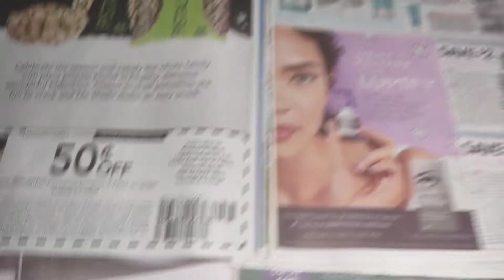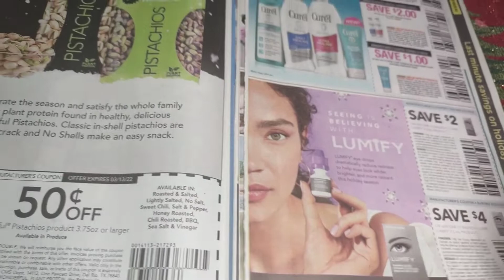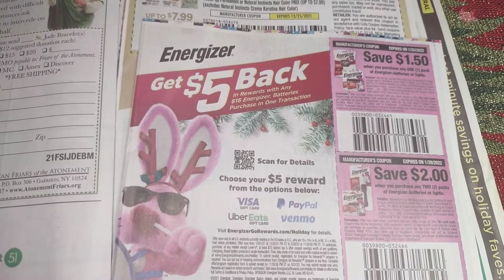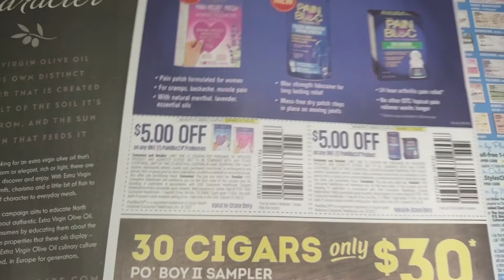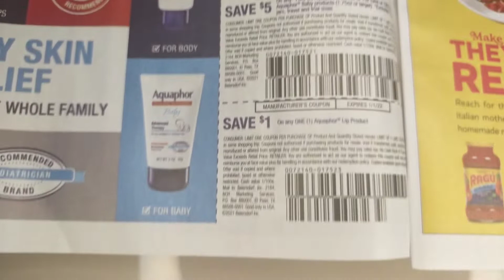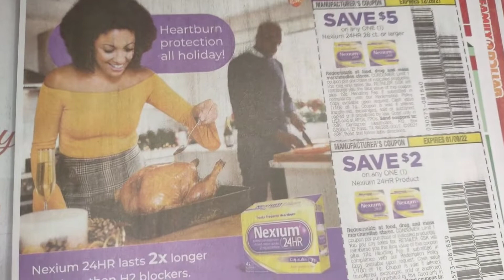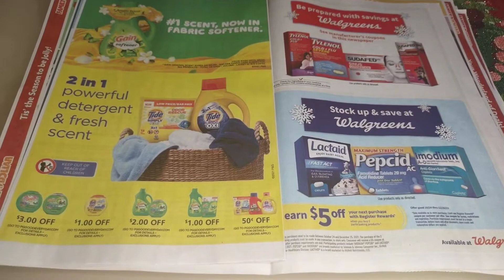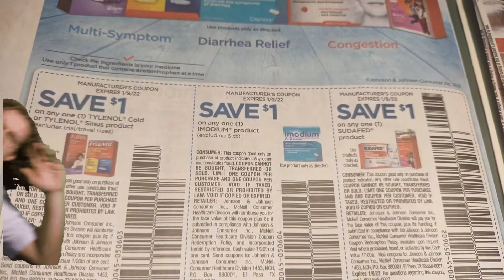SUPER CUPONES PARA EL DIC 12🙄🤨🤨calicuponesbymarta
TE CUENTO QUE SORPRESAS NOS VENDRAN LA SIGUIENTE SEMANA

💌💟👇🌠 Encuéntrame  en facebook page

CUPON DE $20 GRATIS

🌟🌟 Aplicaciones de reembolsos

🤑🎉FLUZ CÓDIGO DE REFERENCIA
CALICUPONES

💸🛒IBOTTA CODE
           rpamhee

            X7PEJ

📢🆓💸 SHOPKICKS CODE
                FREE013422

 📢🆓💸 mi link para SWAGBUCKS

💸🛒 Cómo usar IBOTTA

🛒💸 Cómo usar FETCH REWARDS